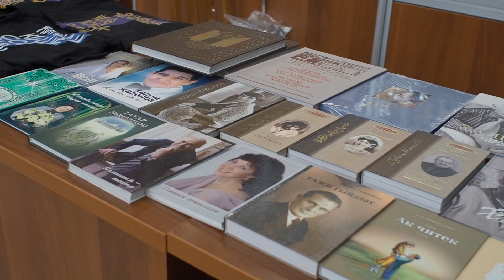СИШӘМБЕ КӨН КИЧ БЕЛӘН